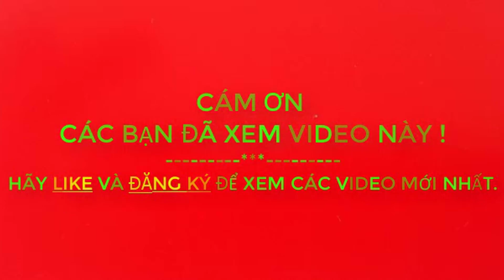Vệt trắng thẳng tắp xé ngang bầu trời - máy bay hay hiện tượng thiên nhiên kỳ lạ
1. Xem Video trên 2 phút  (càng lâu và hết được càng tốt nha)..hihi
3. Comment, bình luận để tương tác với nhau nhiều hơn...